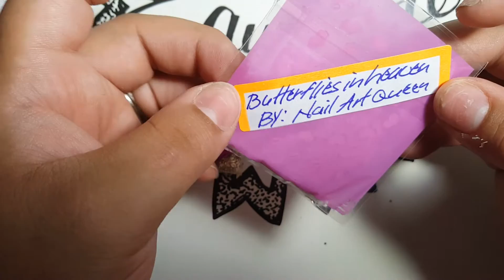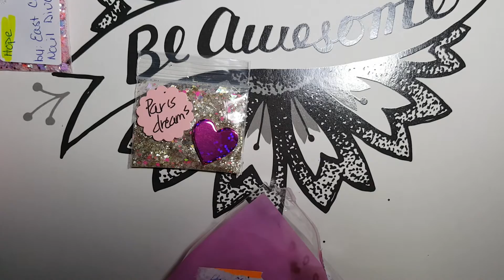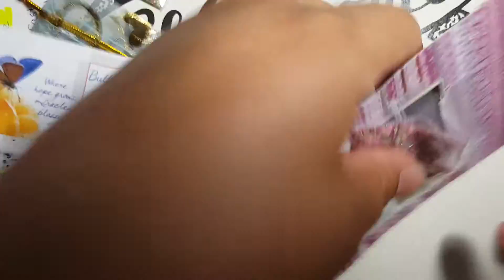Butterflies of hope group swap by from Nail Art Queen ♡